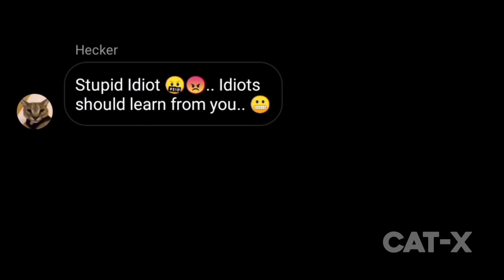"Stupid-Idiot" 😂 - Hecker Vs Scemer Funny Text Messages ( Beluga )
beluga face reveal,
beluga whale,
beluga kahoot,
beluga cat,
beluga song,
beluga rickroll,
beluga india,
beluga music,
beluga airbus,
beluga among us,
beluga and hecker,
beluga and skittle chan,
beluga autocorrect,
beluga airplane,
beluga app store,
beluga all sound effects,
a beluga whale,
a beluga video but with celebrities,
a beluga christmas,
a beluga whale sound,
a beluga cat,
a beluga plane,
beluga a300,
inside a beluga airbus,
beluga belupacito,
beluga bts,
beluga birthday,
beluga battery,
beluga buys discord,
beluga bgm,
beluga become hacker,
beluga brother,
beluga cat original,
beluga channel,
beluga caviar,
beluga christmas,
beluga cat real life,
beluga cafe hyderabad,
beluga characters,
beluga c,
beluga discord,
beluga dhar mann,
beluga dream,
beluga discord server,
beluga design,
beluga dad,
beluga drink,
beluga dolphin,
beluga d,
beluga exam,
beluga elon musk,
beluga eugene,
beluga exposed,
beluga earning,
beluga edit,
beluga essay,
beluga eating watermelon,
beluga e carlos,
beluga e hecker,
beluga face,
beluga first video,
beluga funny,
beluga fish,
beluga flight,
beluga funniest video,
beluga face reveal cat,
f beluga was not on discord,
beluga f,
beluga gas gas meme,
beluga girlfriend,
beluga goes to india,
beluga gaming,
beluga gets drunk,
beluga gf,
beluga genie,
beluga girl,
beluga g,
beluga hecker,
beluga hyderabad,
beluga hindi,
beluga homework,
beluga hecker meets hecker,
beluga halloween,
beluga hack,
beluga hecker birthday,
beluga indian,
beluga instagram,
beluga is cringe,
beluga in real life,
beluga iphone,
beluga interview,
beluga insult,
beluga i'm not a robot,
beluga i'm a girl btw,
beluga i have hacker,
beluga i forgot my password,
beluga i know where you live,
beluga i don't speak english,
beluga i'm sorry,
beluga i forgor,
beluga jr,
beluga jubilee hills,
beluga jojo,
beluga jr mom,
beluga john cena,
beluga jr belupacito,
beluga jr kidnapped,
beluga joins avengers,
beluga j,
beluga j.r,
beluga kim jong,
beluga kidnapped,
beluga kiss,
beluga kahoot squid game,
beluga plane,
beluga pasito,
beluga phone,
beluga pepper,
beluga pewdiepie,
beluga pablo,
beluga password,
beluga papa,
beluga p,
r.i.p beluga,
beluga qna,
beluga quiz,
beluga quantum physics,
beluga q and a,
beluga quotes,
beluga question,
beluga quantum physics exam,
beluga quizizz,
beluga roblox,
beluga reaction,
beluga real cat,
beluga reflective,
beluga reacts,
beluga roast,
beluga rickroll rick astley,
beluga r,
beluga squid game,
beluga sound effect,
beluga skittle chan,
beluga shorts,
beluga scemer,
beluga school,
beluga scammer,
beluga time travel,
beluga teacher,
beluga test,
beluga tamil,
beluga theme song,
beluga the cat,
beluga time travel part 3,
beluga takeoff,
beluga t series,
beluga yt,
beluga t shirt,
beluga t.v gaming,
beluga ups,
beluga universe,
beluga uwu,
beluga untold story,
beluga unlock phone,
beluga used music,
beluga username discord,
beluga unknown,
beluga vs hacker,
beluga videos,
beluga vodka,
beluga venom,
beluga vladimir,
beluga voice over,
beluga vs mrbeast,
beluga voice reveal,
beluga v,
v.s beluga fnf,
beluga whale sounds,
beluga whale funny,
beluga when you lie about your age,
beluga whatsapp status,
beluga whale show,
beluga when your favorite song comes on,
beluga when mom ask to play your music,
raw beluga,
raw beluga whale,
raw beluga whale asmr,
raw beluga whale meat,
beluga w,
inuit raw beluga,
beluga w warszawie,
airbus beluga w warszawie,
beluga xl,
beluga xl airbus,
beluga x skittle chan,
beluga x hecker,
beluga xl takeoff,
beluga xl airbus inside,
beluga x snowie,
beluga xl landing,
beluga x pepper,
beluga x skittle,
beluga x skittle chan kiss,
beluga x skittle chan gacha life,
beluga x plane 11,
beluga youtube,
beluga youtube channel,
beluga youtube ads,
beluga youtube comments be like,
beluga yeezy,
beluga youtube par,
beluga youtube owner,
beluga youtube strategy,
beluga y gaviota,
beluga zoom,
beluga zhc,
beluga zero two,
beluga zookeeper,
beluga zombie,
beluga beluga,
beluga zen,
beluga zoo,
beluga 0_0,
beluga 0001,
beluga 000,
beluga 000 caviar,
beluga 01,
beluga 0.5 kaina,
beluga#0001 discord,
beluga 10 000 word essay,
beluga 1990,
beluga 18,
beluga 1990 vs 2022,
beluga 1 million,
beluga 1 minute to live,
beluga 1 minute,
beluga 1st video,
beluga1000,
1 beluga street mount eliza,
beluga 1 hour,
belupacito 1 hour,
beluga 1,
beluga 1 minute homework,
beluga 1 video,
beluga 2.0,
beluga 2022,
beluga 5 million,
beluga 59,
beluga 5 dollars,
beluga 500,
5 beluga street mount eliza,
airbus beluga 5,
beluga 6 million,
beluga 6.9,
beluga 60 seconds,
beluga 6.9 pet sim,
beluga 6.9 script,
beluga 6.9 blox fruits,
a300-600st beluga,
beluga mrbeast in 69 years